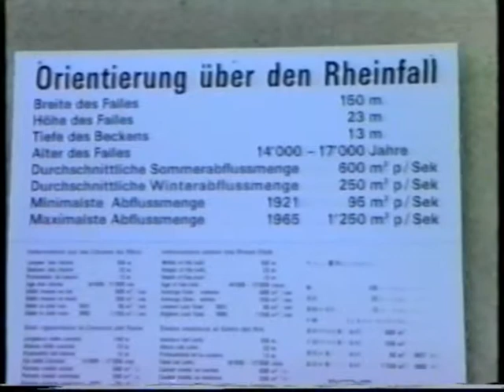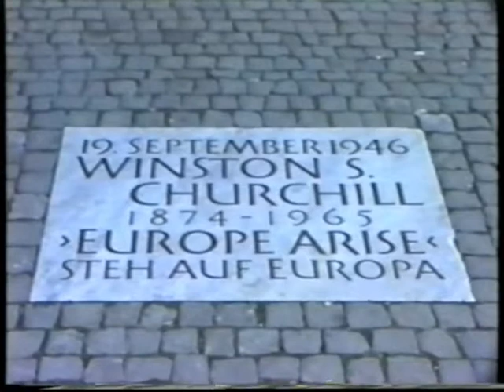Zwarte Woud Duitsland / Zwitserland 1993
Met oa Bern, Rheinfall bij Schaffhausen, Zurich.